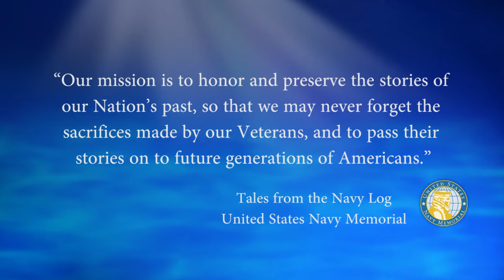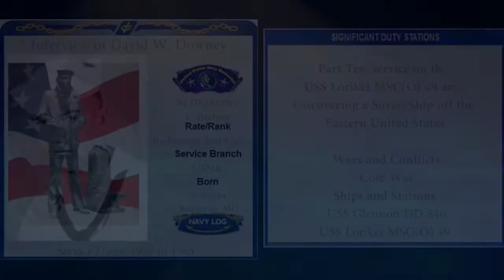USNM Interview of Dave Downey Part Ten Service on the USS Loriket & Discovering a Soviet Ship